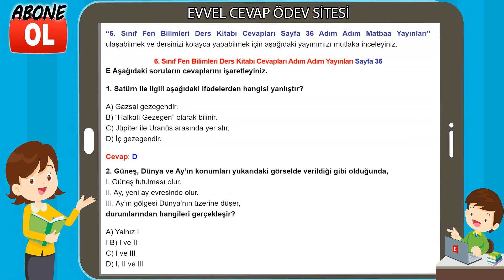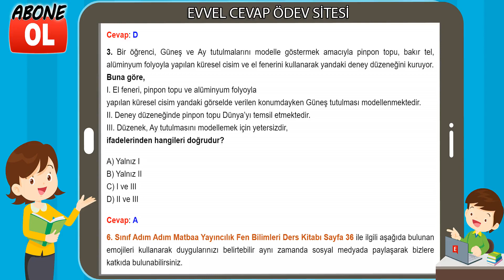6. Sınıf Fen Bilimleri Ders Kitabı Cevapları Adım Adım Yayınları Sayfa 36